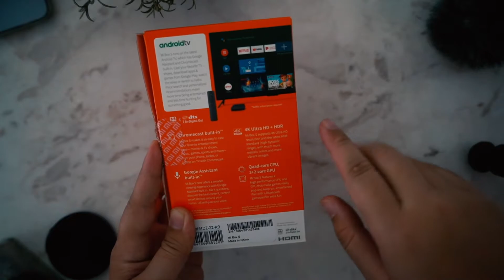Unboxing Mibox S. Tahun 2020 Ga Punya Smart TV, Ga Masalah!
Kali ini kita bakal unboxing set top box untuk bikin TV jadul kalian jadi smart TV. Bisa dipake buat nonton Netflix, Youtube, Amazon Prime, Video, Viu, dll.

Mi Box S adalah Set top box keluaran Xiao Mi yang memiliki spesifikasi sbb:

Output Resolution: 4K (3840 x 2160)
CPU: Cortex-A53 Quad-core 64bit
GPU: Mali-450
RAM: 2GB DDR3
Storage: 8GB eMMC
Operating System: Android 8.1

Wi-Fi: 802.11a/b/g/n/ac 2.4GHz/5GHz
Bluetooth: 4.2

HDMI2.0a: 1
USB2.0: 1
Power Interface: 1
Audio Out: 1

Kalo kalian pengen tau apa aja yang kalian dapet kalo kalian beli Mibox S, jangan lupa buat tonton videonya sampe habis.

Pengen tau reviewnya gmana?
Comment dibawah yaa nanti gw buatin videonya :).

cheers
LL